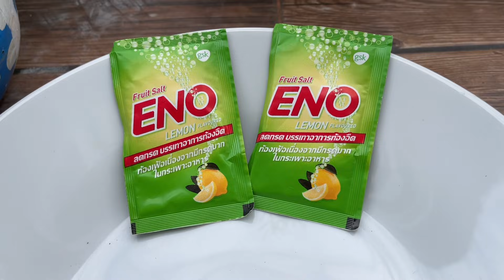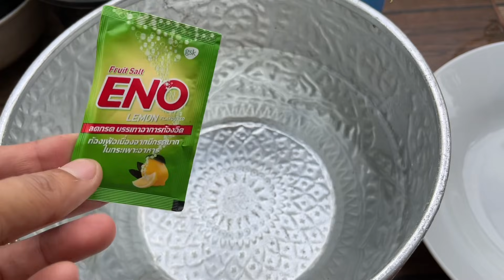ซองเดียวงาม!!!หลงใช้ผิดมาตลอดชีวิตเพิ่งรู้สื่งนี้พืชเขียวโตเร็วเร่งดอกผลบำรุงพืชไล่มดแมลงแม่ก้อยพาทำ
👩🏻‍🌾😍❤️☺️สวัสดีค่ะเพื่อนเกษตรคนเก่งหัวใจพอเพียงที่น่ารักทุกคน
แม่ก้อยมาแจกสูตรเด็ดเคล็ดลับ
🙏☺️❤️ แม่ก้อยขอขอบคุณ เพื่อนเกษตรที่ น่ารักทุกคน ที่กดติดตาม กดไลด์ กดแชร์ ให้แม่ก้อย เสมอมา ด้วยรักจากใจ แม่ก้อยพาทำ